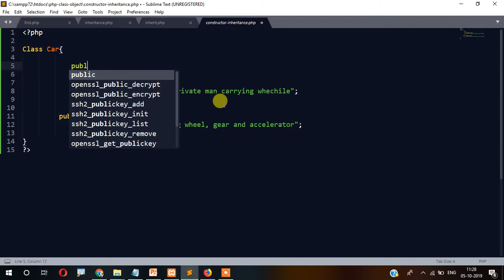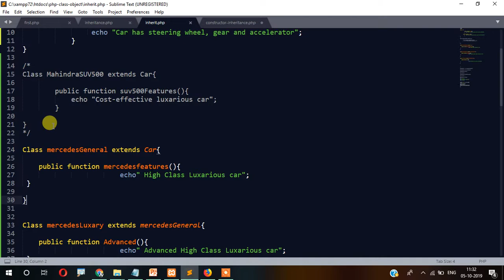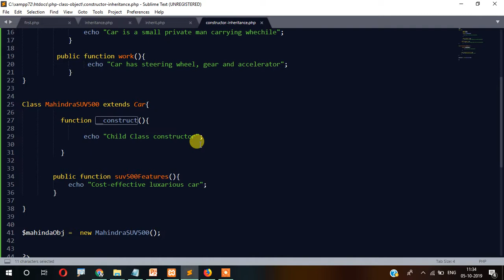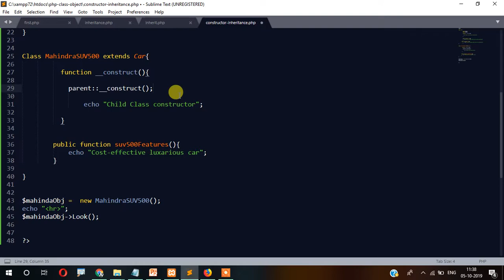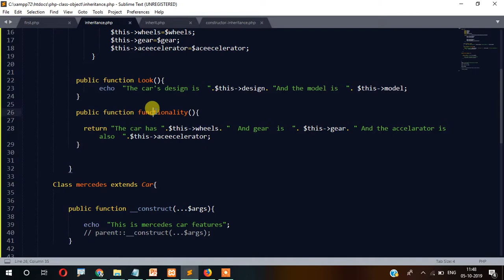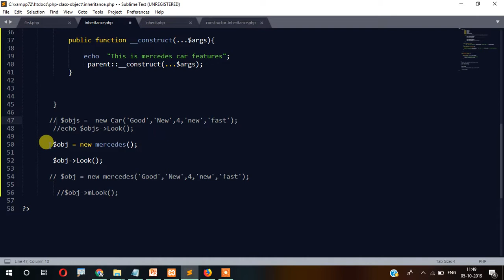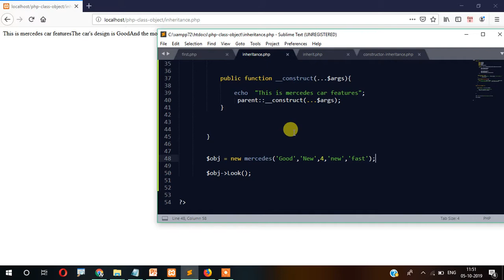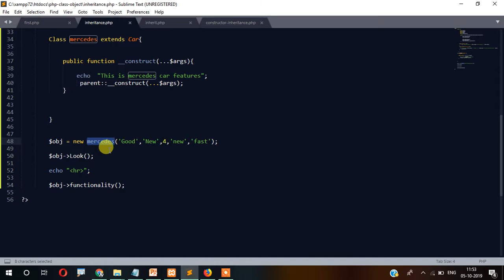Part 7. PHP Class Object Tutorial in Hindi | Child Parent Constructor | Acesoftech Academy